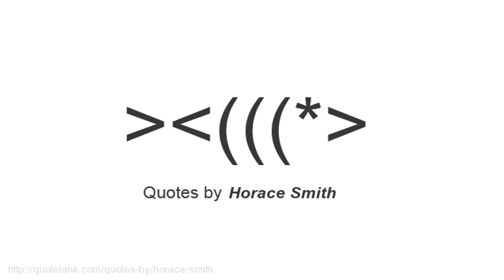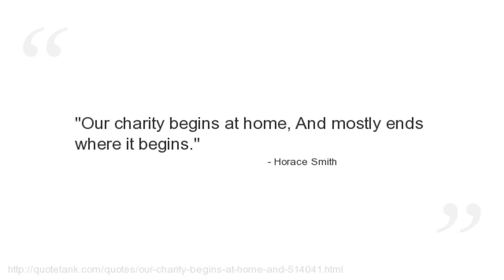Horace Smith Quotes